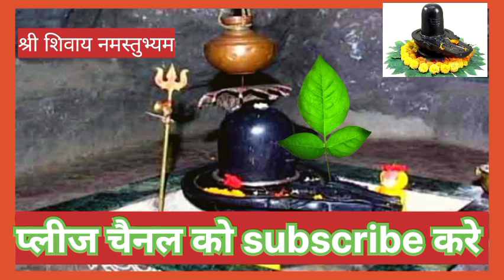इस तरह चढ़ाए बेल पत्र भाग्य बदलने में देर नहीं लगेगी।। पण्डित प्रदीप जी मिश्रा सीहोर वाले।।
नमस्कार दोस्तों हमारे चैनल में आपका स्वागत है ।।🙏🙏
हमारे चैनल में आपको परम पूज्य पंडित प्रदीप जी मिश्रा 🙏जी द्वारा बताए गए से शिवपुराण के छोटे-छोटे उपाय और शिवपुराण की कथा भागवत कथा श्री राम कथा सुनने को मिलेगी अगर आपको हमारे चैनल पर देखी गई वीडियो अच्छी,👌 लगती है तो चैनल को लाइक👍 करें सब्सक्राइब 🌹करें और अधिक से अधिक शेयर करें धन्यवाद🙏🙏

पंडित प्रदीप जी मिश्रा जी की कथा
सीहोर वाले बाबा के उपाय
शिव पुराण के उपाय
शिव पुराण के टोटके
संतान प्राप्ति के उपाय पंडित प्रदीप जी मिश्रा
लक्ष्मी प्राप्ति के उपाय पंडित प्रदीप जी मिश्रा
धन वृद्धि के उपाय पंडित प्रदीप जी
सरकारी नौकरी के उपाय पंडित प्रदीप जी मिश्रा
रोग मुक्ति के उपाय पंडित प्रदीप जी
vyapar vridhi ke upay pandit Pradeep ji
pandit Pradeep ji Mishra ki Katha live
Sehor wale Maharaj ke upay
sehore wale pandit Pradeep ji Mishra
Shahar wale baba ke totke
sukh samridhi ke upay pandit Pradeep ji Mishra
Dhanbad ke upay pandit Pradeep ji Mishra